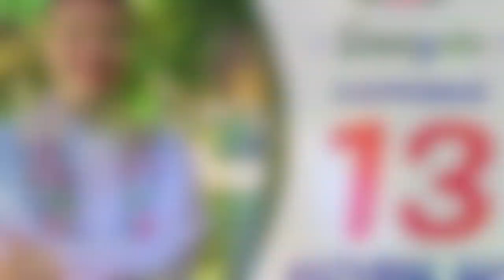Evangelio de hoy domingo 13 de octubre de 2019